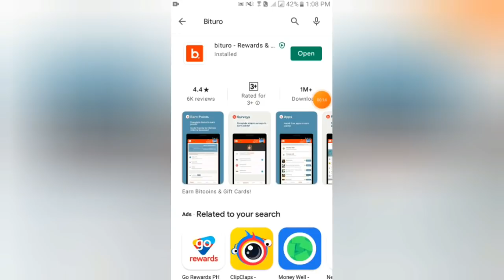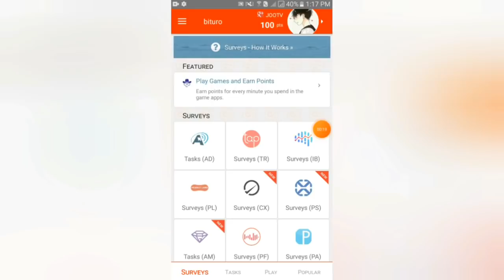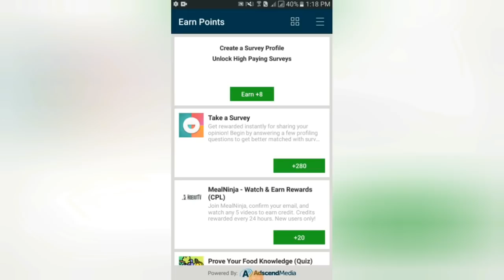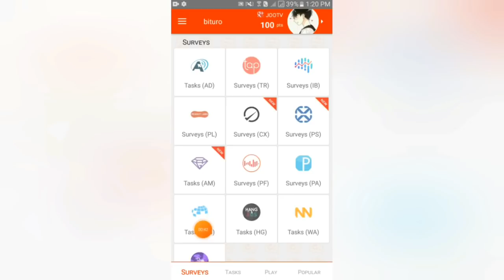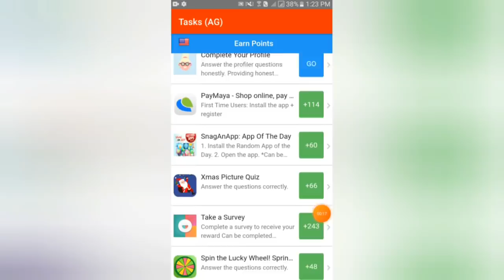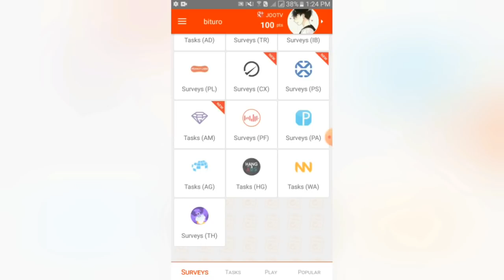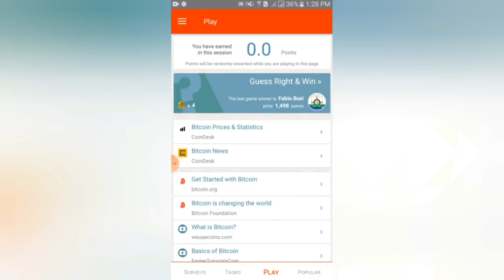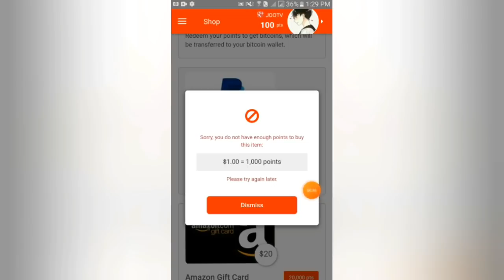AFTER LOG IN KO PAYOUT AGAD! 5 MINS TANGGAP KO AGAD | NEW LEGIT PATING APP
About Bituro-Rewards & Bitcoins

Complete simple tasks that are refreshed daily on offer walls or we send to your mobile phones via emails, twitter or facebook. Earn easy points and redeem for Bitcoins, Ethers (Ethereum tokens), PayPal or other gift cards.

Earn points by completing tasks:

• Install free mobile applications
• Watch videos
• Complete surveys
• Refer your friends

Redeem earned points for:

• Bitcoins (All countries)
• Ethereum tokens (All countries)
• Amazon Gift Cards (US only)
• Google Play Gift Cards (US only)
• Target Gift Cards (US only)

Related content:
LIBRENG ₱1,500 GCASH MONEY! 2 MINUTES LANG CASHOUT AGAD | 100% LEGIT⬇

legit new paying app
2021 legit paying apps
legit app 2021
paying app
legit paying apps 2021
paying apps
legit paying app 2021 philippines
new paying app in philippines
legit paying app in philippines